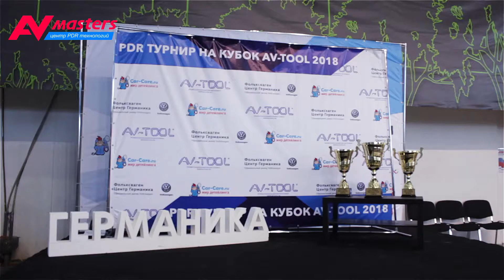PDR турнир на кубок AV-TOOL 2018 ( жеребьевка)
Профессиональный инструмент для ремонта вмятин без покраски.
Обучение PDR технологии